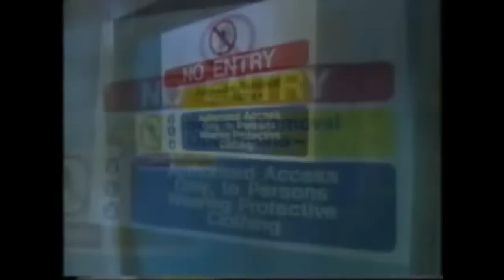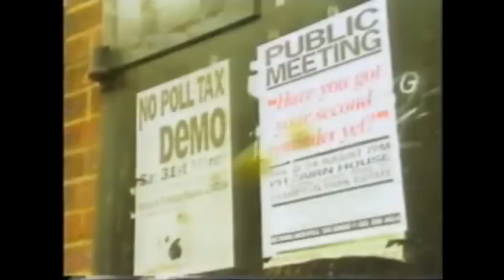Kingshold Estate: 1990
Footage taken from a documentary called  Summer On The Estate. Filmed in 1990, this was an estate in Hackney East London that I spent most of my early life on. It was demolished in 1995. This video will probably mean nothing to most people. However to those who knew the estate well, it will bring back many memories.